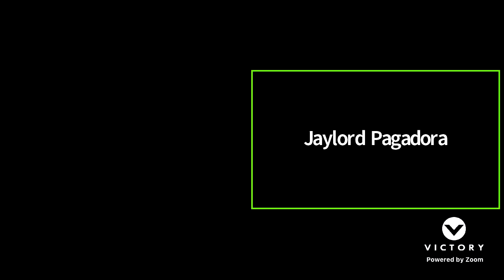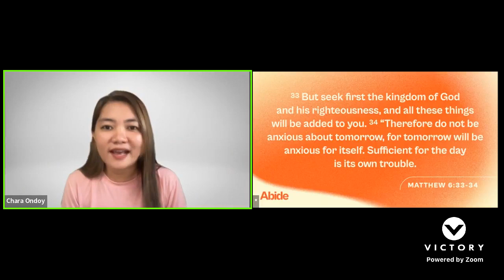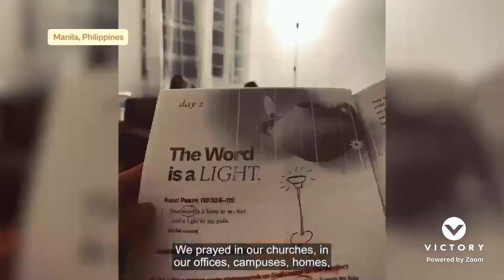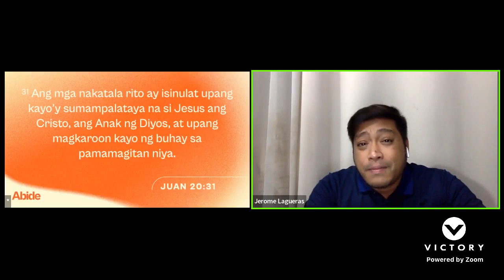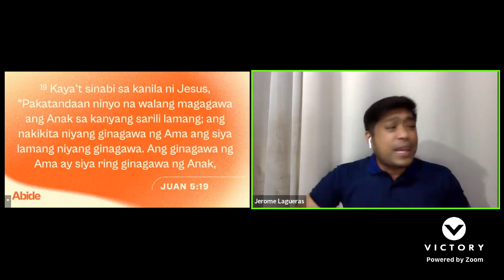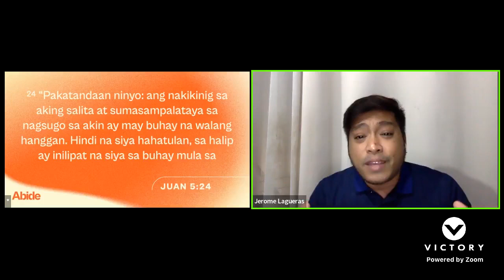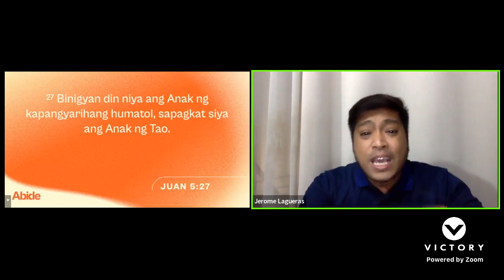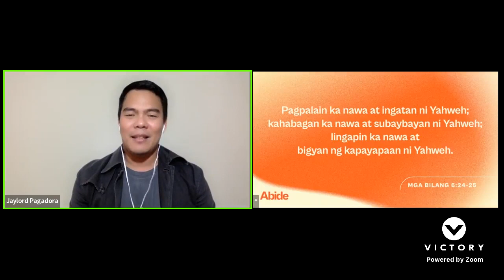The Word Gives Life | Jerome Lagueras | 15 January 2022 | 11AM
WELCOME TO OUR SATURDAY WORSHIP SERVICE!

We are in the second week of our series entitled "Abide", where we are aiming to renew our commitment to read, understand, believe, and obey God's word.

This week, we will talk about how hearing and believing in Jesus gives us eternal life.

Invite your family and friends, and let’s worship God together!